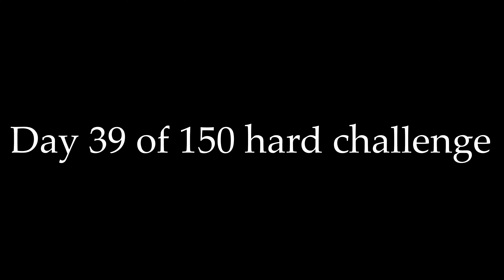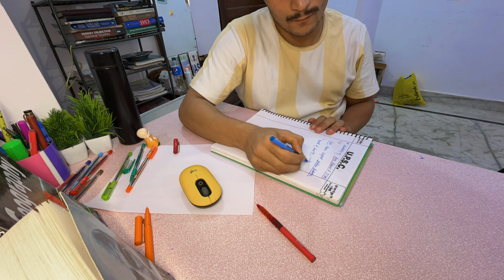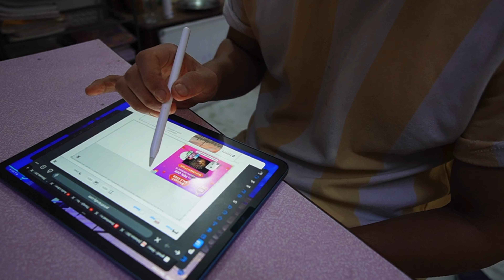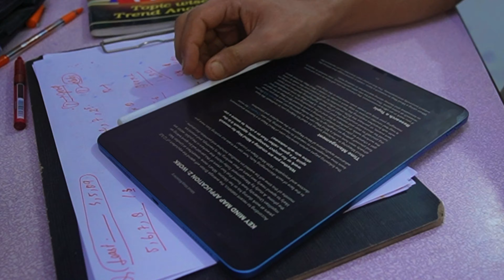Productive study vlog- I woke up at 3:00AM to study for UPSC - day 39 of 150 hard +UPSC challenge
rd Challenge! In this productive study vlog, I'll take you through a day where I strike the perfect balance between hitting the books and maintaining an active lifestyle. Join me on this journey to see how I manage my study sessions and incorporate energizing workouts to stay motivated and focused.

📚 During this study vlog, I'll be sharing some of my favorite study techniques to maximize productivity. Whether you're a student or a fellow UPSC aspirant, you're bound to find some valuable insights to apply to your own routine.

💪 As a strong believer in a holistic approach to success, I'll also guide you through my workout routine. Discover how short, effective workouts can be the key to maintaining mental clarity and physical well-being during intense study sessions.

Join me on this journey towards achieving our goals and conquering challenges, one day at a time. Your support means the world to me!

Thank you for being a part of this incredible journey!"

Remember to adapt the description to include specific keywords related to your content and adjust it as needed for your target audience. This will help improve the SEO of your video and attract more viewers.